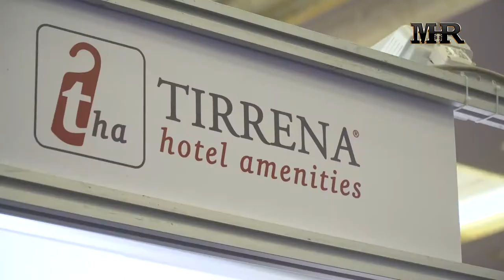ALBERGATORE DAY 2019 - Responsabile TIRRENA